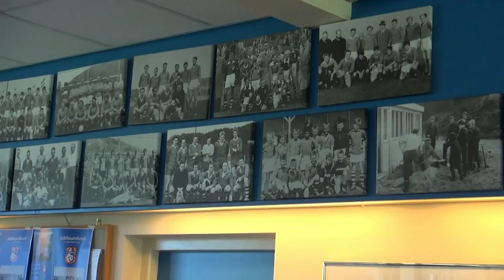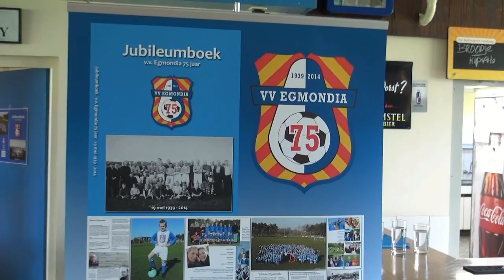75 jaar egmondia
Donderdagmiddag 1 mei was de presentatie van het jubileumboek 75 jaar Egmondia